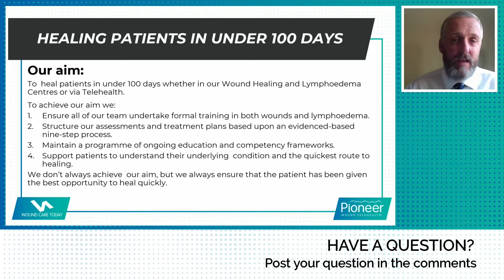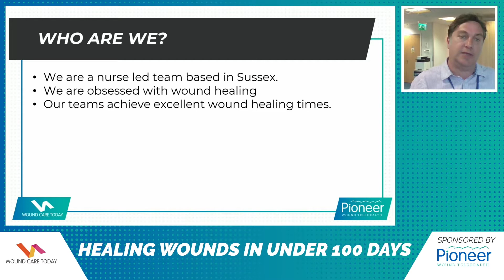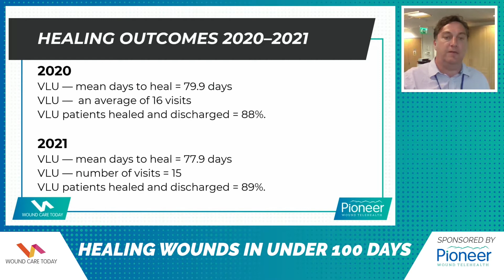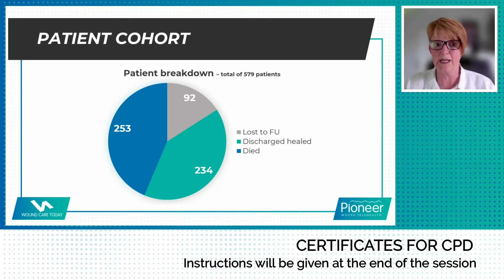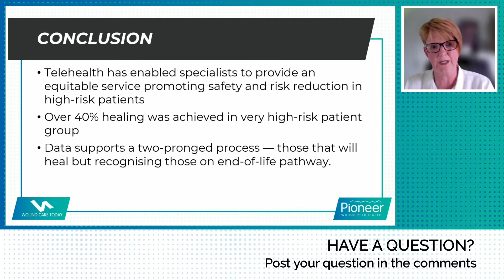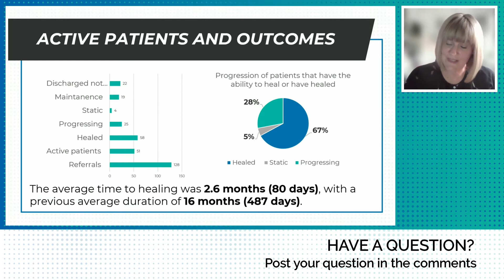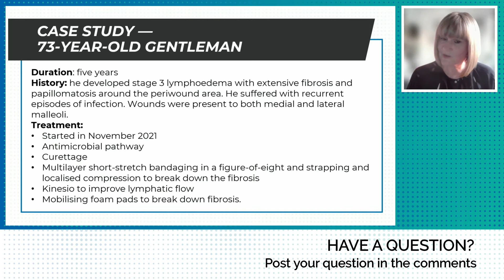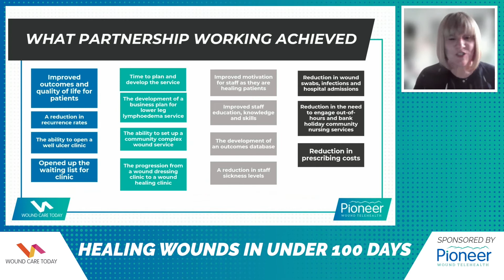Healing Wounds in Under 100 Days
This event covers the journey of ‘healing wounds in under 100 days’, and we are lucky to have a team of expert speakers to take us through the process. We are joined by Pam Cooper, Clinical Partner, Julie Stanton, Director of Nursing, John McRobert, Clinical Director and Professor David Gray, Managing Partner.